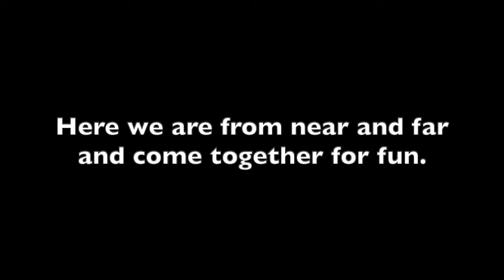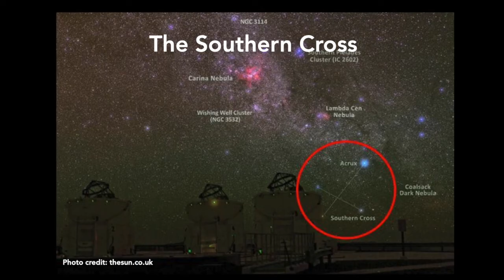International camp song (Australia)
A song to sing whilst camping
Words and music: Cynthia Walker
Lyrics and chords:

     F             Bb             C
1: Here we are, from near and far,

     F                               C
In camp together for fun;

       Bb         C                       F          C
We work together and we play together

              F                                    C
and we laugh together in the sun.

F       Bb                             C
Ev'ryday our hearts are gay

        C                           F
and life is wonderful fun.

       Bb              C
For you're my friend

        F               Bb
and you're my friend.

             C                    F
We are Guides, ev'ryone.

2: When night is here and stars appear,
the Southern Cross ride high.
While campfires flicker
and hearts beat quicker
as our songs echo 'round the sky.
To their refrain we'll live again
these days of friendship and fund.
For you're my friend, and you're my friend.

Songbooks: Sing Along with the Guides (Hong Kong Girl Guide Association)